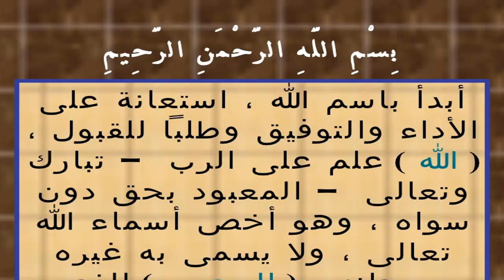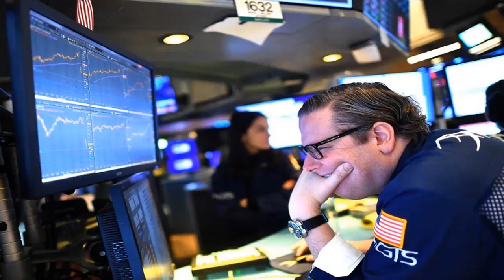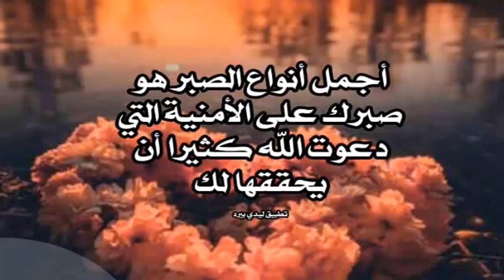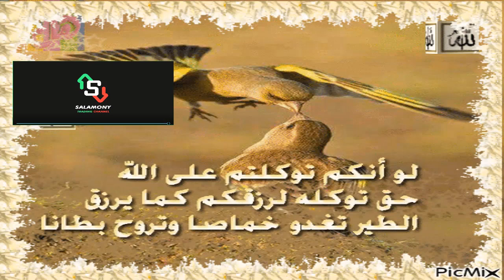تعرف كيف تحل البركة ويزيد ربحك من التداول؟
فى هذا الفيديو تتعرف على السر الكبير لزيادة البركة وزيادة الرزق من التداول
من خلال البدء ببسم الله الرحمن الرحيم.
والصلاة والسلام على أشرف المرسلين.
سيدنا محمد وعلى اله وصحبه أجمعين.